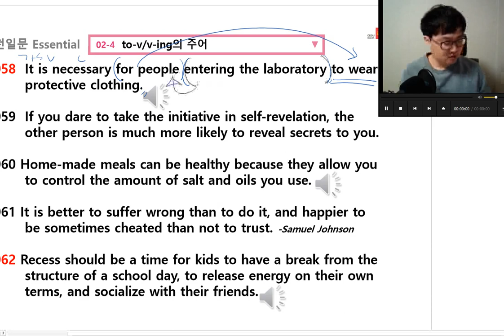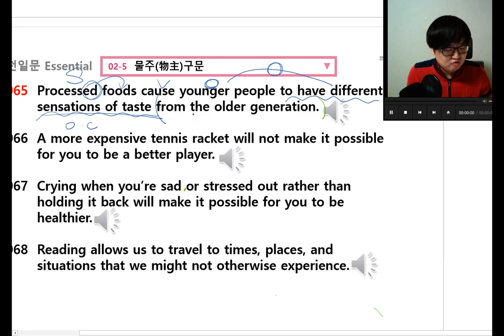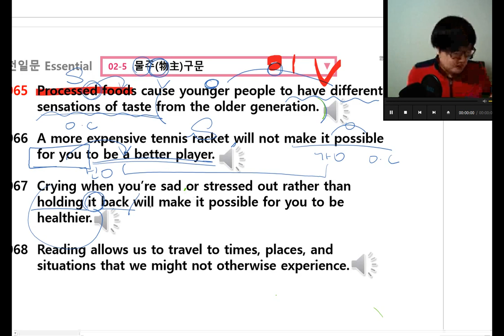02강2회